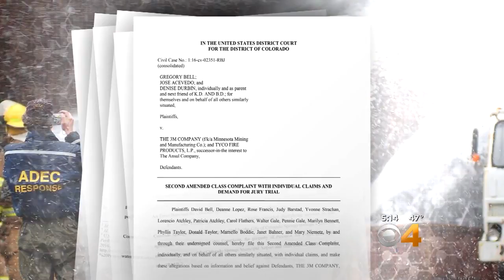Residents Concerned About Toxins In Firefighting Foam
The foam contains PFCs and has been used for decades.